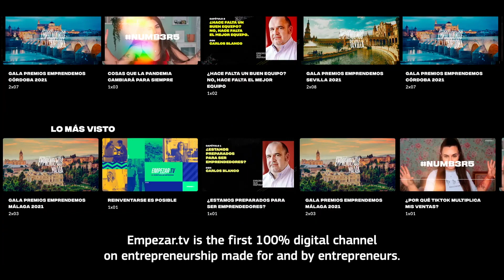EMPEZARTV Mención Especial Premios Europeos Promoción Empresarial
EmpezarTV, nuestro canal digital de referencia para emprender ¡¡𝗠𝗘𝗡𝗖𝗜𝗢́𝗡 𝗘𝗦𝗣𝗘𝗖𝗜𝗔𝗟!! por el fomento de la vocación emprendedora 𝐏𝐫𝐞𝐦𝐢𝐨𝐬 𝐄𝐮𝐫𝐨𝐩𝐞𝐨𝐬 𝐏𝐫𝐨𝐦𝐨𝐜𝐢𝐨́𝐧 𝐄𝐦𝐩𝐫𝐞𝐬𝐚𝐫𝐢𝐚𝐥 𝟐𝟎𝟐𝟐 EEPA2022 Promoting Enterprise.

Necesitas ayuda?

💫CONTACTANOS‼️ 🤝 Estamos para ayudarte 🤝

🖱️  autonomos.andaluciaemprende.es